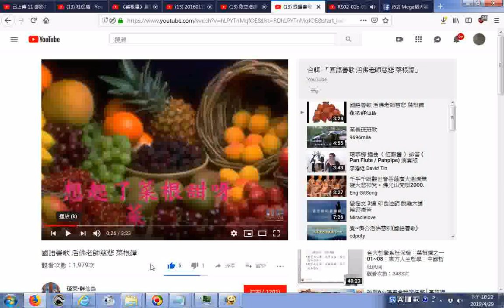國語善歌 活佛老師慈悲 菜根譚